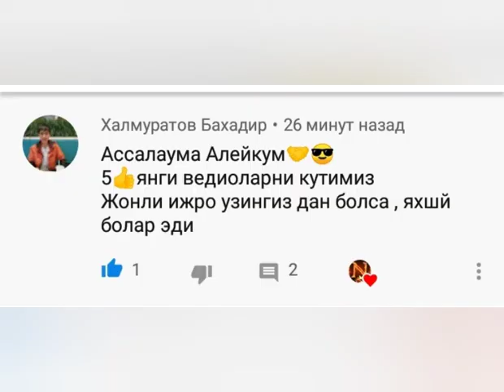Navro'zjon (Bo'dana) Obunachilar Talablariga binoan Нврузжон Будана обуначилар Талабларига биноан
Navro'zjon Bo'dana Obunachilar Talablariga binoan Нврузжон Будана обуначилар Талабларига бинон